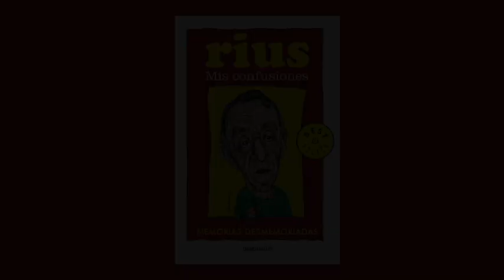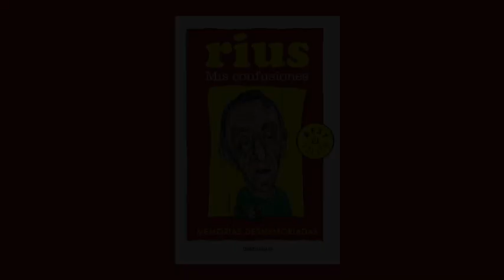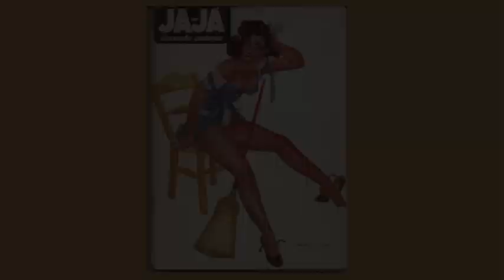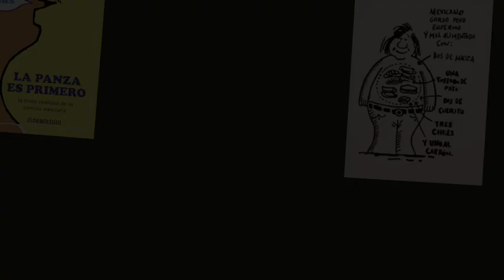Eduardo Del Río RIUS 🖌 - Mis Confusiones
Esta vez dedicamos el podcast a Eduardo del Río, mejor conocido  como RIUS, quien fuera nombrado el más grande caricaturista de  México